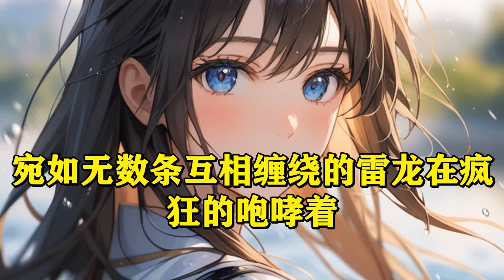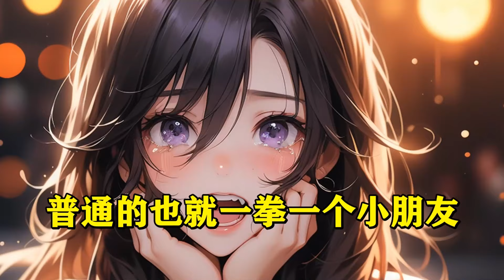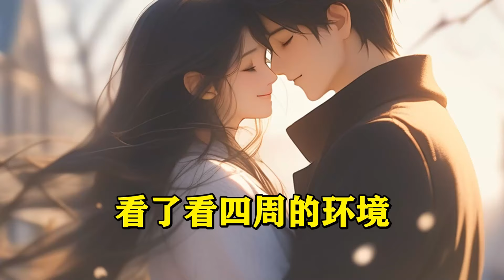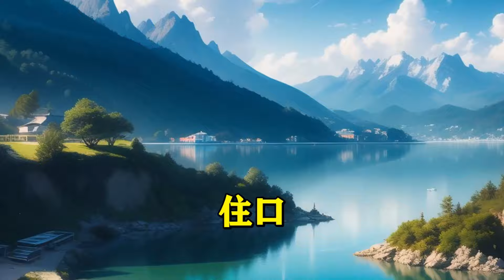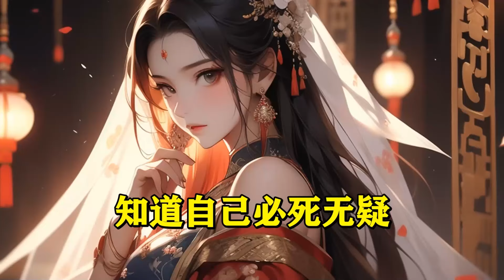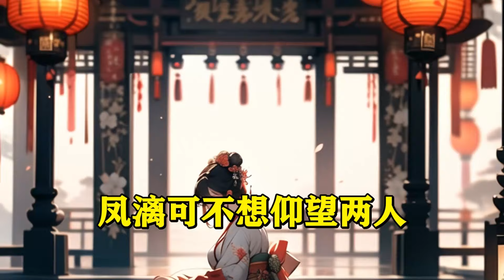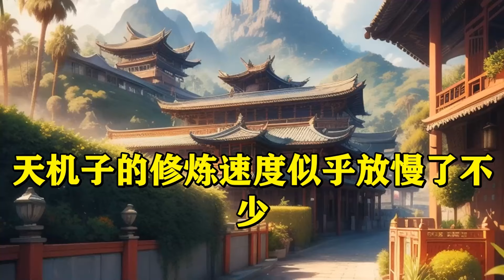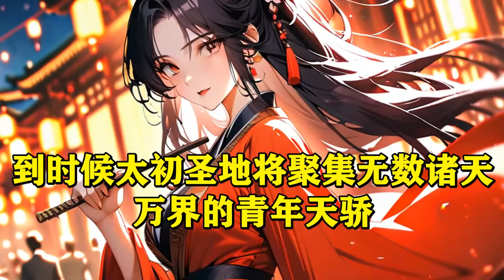【天赋无敌的我，一心只想苟活】（EP758-771）林枫因为年少轻狂，付出了生命的代价，来到一个名为九州大陆的地方，成为了神霄剑宗的废材大师兄。前世高调而死，这一世我想低调而活....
點贊！(催更請留言，催更留言越多更新越快)
續集會更新在每個影片的說明頁面，或者影片評論置頂